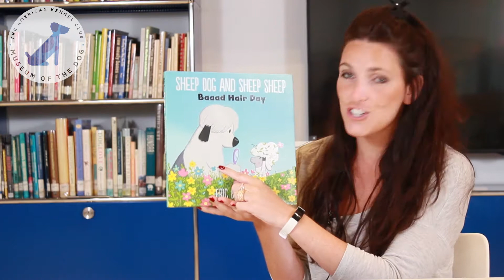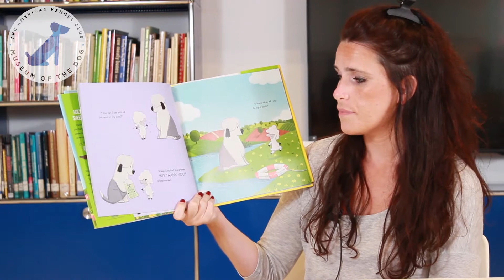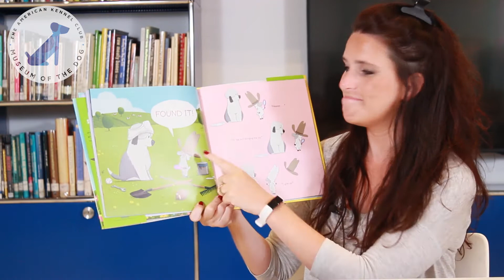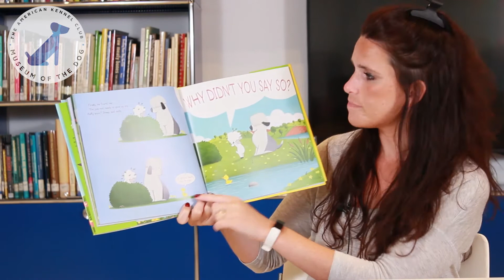MOD Paws to Read: Sheep Dog and Sheep Sheep: Baaad Hair Day by Eric Barclay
This week's Paws to Read is from our favorite book series, Sheep Dog and Sheep Sheep. Sheep Sheep loves her fluffy wool. She wears it in different hairstyles, but then one day she finds that it has gotten too full and fluffy. Lucky for her, she finds out its shearing day, but is conflicted by the idea of getting rid of all her wool.  Can Sheep Dog convince her that getting sheared is the solution to her problems?

If you enjoyed this selection, you can find this one and more at the AKC Museum of the Dog shop